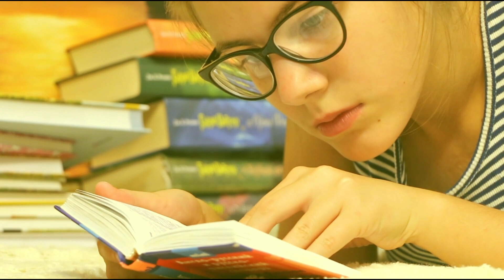How to Earn Money in College | Best Ways to Earn Money for Students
How to Earn Money in College | 💸 Best Way to Earn Money | 🤑 Tips for Students
In this video, we'll explore various ways college students can earn money while focusing on their studies. Whether you're looking for side hustles, online jobs, or freelance opportunities, we've got the best tips for earning money as a student in 2025.

🎯 What You’ll Learn in This Video:
1️⃣ Top Ways to Make Money in College:
From freelancing to online gigs, learn about opportunities you can start today.
2️⃣ Side Hustles for Students:
Explore flexible jobs and side gigs that can fit your college schedule.
3️⃣ Making Money Online as a Student:
Discover how to use digital platforms to earn money remotely.
4️⃣ Freelancing Tips for Students:
Learn how to offer your skills and services online and get paid.
5️⃣ Passive Income Ideas for College Students:
Find out how to earn money passively with minimal effort.

📦 Best Tips for Financial Freedom While in College:
Learn how you can balance earning and studying to improve your financial situation during your college years.